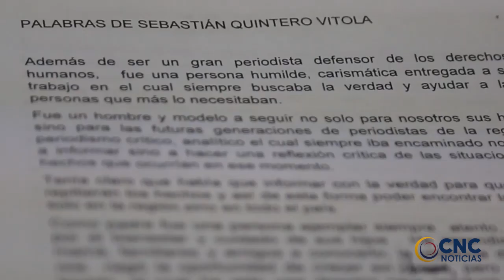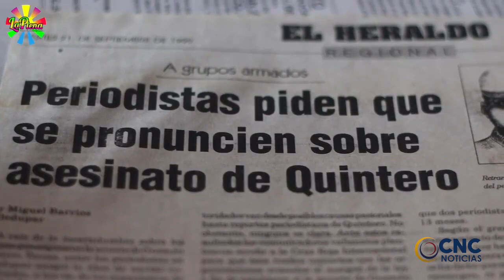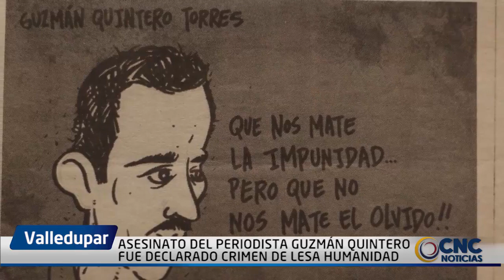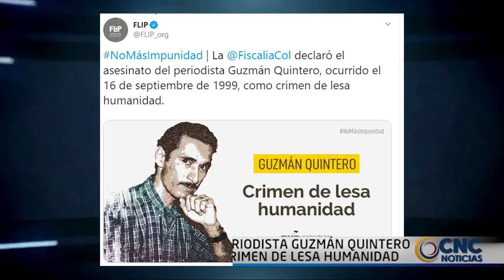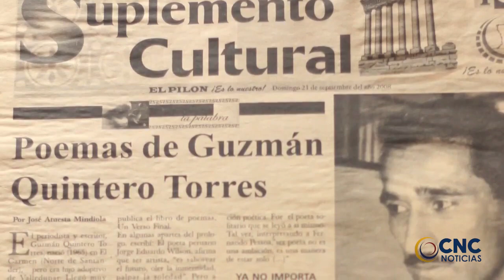ASESINATO DEL PERIODISTA GUZMÁN QUINTERO FUE DECLARADO CRIMEN DE LESA HUMANIDAD